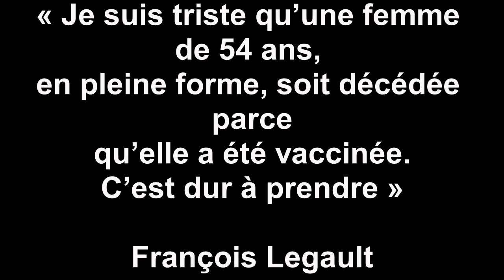Francois Legault suite au déces de la dame de 54 ans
« Je suis triste qu’une femme de 54 ans, en pleine forme, soit décédée parce qu’elle a été vaccinée. C’est dur à prendre »